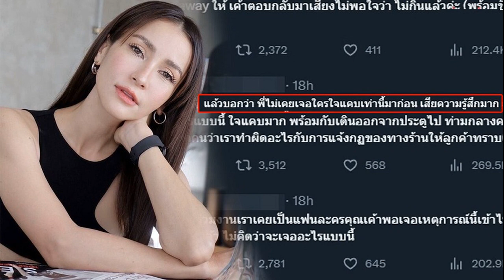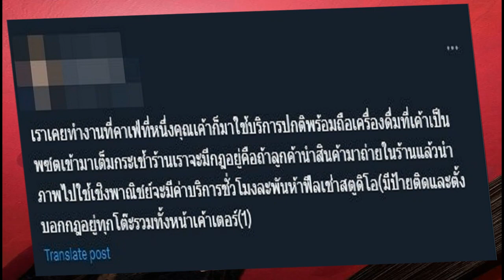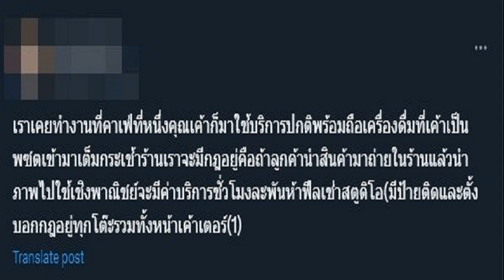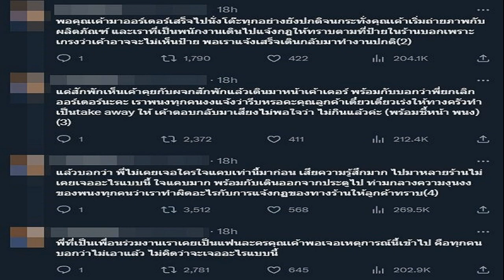ชาวเน็ตไม่จบ หาดราม่าให้ แอน ทองประสม อ้างเคยเจอกับตัวที่ร้านกาแฟ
ไม่จบ ! ชาวเน็ตรายหนึ่ง อ้างเคยเจอเหตุการณ์ไม่ประทับใจในร้านกาแฟ กับนางเอกค้างฟ้า “แอน ทองประสม” เติมเชื้อไฟให้ดราม่าต่อเนื่อง

ตกเป็นดราม่าอย่างต่อเนื่อง สำหรับนางเอกระดับตำนาน “แอน ทองประสม” หลังเผลอตบ “ดีเจนุ้ย” กลางเวทีในงาน END เกมทรยศ ปิดโรงดูตอนจบ แม้ แอน จะขอโทษ ดีเจนุ้ย แล้ว ผ่านทางคอมเมนต์ IG โดยบอกว่า “นุ้ย พี่ขอโทษ ตอนนั้นพี่จำความอะไรไม่ได้เลย
ดราม่าถล่ม! ‘แอน ทองประสม’ ตบ ‘ดีเจนุ้ย’ ดังสนั่นกลางเวที ‘ชาวเน็ต’ เดือดสุด!!
ดูเหมือนชาวเน็ตจะยังไม่จบกับผู้จัดและนักแสดงชื่อดังคนนี้ มีการขุดคลิปสัมภาษณ์ของนักแสดงหลายคนที่เล่าถึงวีรกรรมตอนทำงานกับแอนที่ทำเอาชาวเน็ตหลายคนไม่โอเค
แต่สิ่งที่ทำให้ตาลุกวาวเห็นจะเป็นชาวเน็ตคนหนึ่งที่เล่าว่า “เราเคยทำงานที่คาเฟ่ที่หนึ่ง คุณเค้าก็มาใช้บริการปกติพร้อมถือเครื่องดื่มที่เค้าเป็นพรีเซนเตอร์เข้ามาเต็มกระเช้า
ร้านเราจะมีกฎอยู่คือถ้าลูกค้านำสินค้ามาถ่ายในร้านแล้วนำภาพไปใช้เชิงพาณิชย์จะมีค่าบริการชั่วโมงละพันห้าฟีลเช่าสตูดิโอ (มีป้ายติดและตั้งบอกกฎอยู่ทุกโต๊ะรวมทั้งหน้าเคาท์เตอร์)
เค้ามาออร์เดอร์เสร็จไปนั่งโต๊ะทุกอย่างยังปกติ จนกระทั่งเค้าเริ่มถ่ายภาพกับผลิตภัณฑ์และเราที่เป็นพนักงานเดินไปแจ้งกฎให้ทราบตามที่ป้ายในร้านบอกเพราะเกรงว่าเค้าอาจจะไม่เห็นป้าย พอเราแจ้งเสร็จเดินกลับมาทำงานปกติ

แต่สักพักเห็นเค้าคุยกับผู้จัดการแล้วเดินมาหน้าเคาท์เตอร์พร้อมกับบอกว่า ‘พี่ยกเลิกออร์เดอร์นะคะ’ พนักงานทุกคนงง แจ้งว่ารีบหรอคะคุณลูกค้าเดี๋ยวเดี๋ยวเร่งให้ทางครัวทำเป็น take away ให้ เค้าตอบกลับมาเสียงไม่พอใจว่า ‘ไม่กินแล้วค่ะ’ (พร้อมชี้หน้าพนักงาน)
แล้วบอกว่า ‘พี่ไม่เคยเจอใครใจแคบเท่านี้มาก่อน เสียความรู้สึกมาก ไปมาหลายร้านไม่เคยเจออะไรแบบนี้ ใจแคบมาก’ พร้อมกับเดินออกจากประตูไป ท่ามกลางความงุนงงของทุกคนว่าเราทำผิดอะไรกับการแจ้งกฏของทางร้านให้ลูกค้าทราบ

พี่ที่เป็นเพื่อนร่วมงานเราเคยเป็นแฟนละครเค้า พอเจอเหตุการณ์นี้เข้าไปคือทุกคนบอกว่าไม่เอาแล้ว ไม่คิดว่าจะเจออะไรแบบนี้”